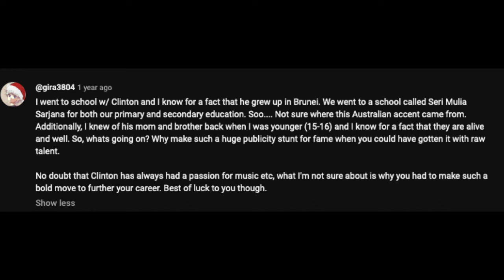Brooke Schofield Exposes Ex-Boyfriend Clinton Kane | Whole Family Claimed Deceased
Brooke Schofield from the popular podcast Cancelled filmed a 13 part tiktok series exposing her ex boyfriend Clinton Kane.

As always,
xoxo Shane